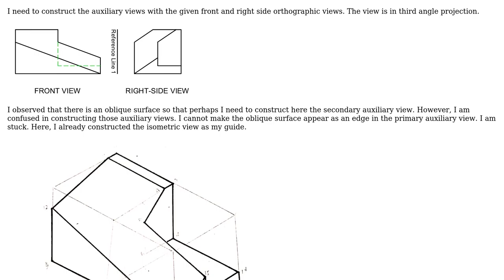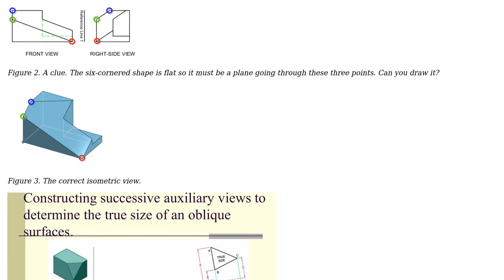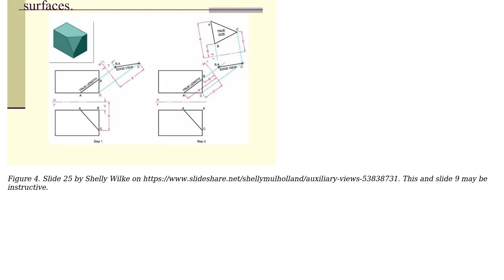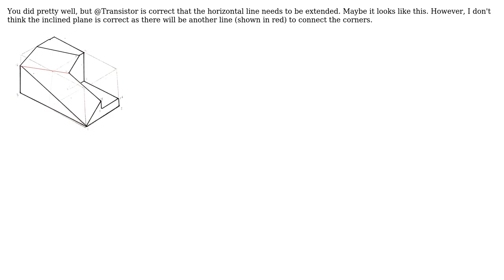Engineering: How to Construct a Primary Auxiliary View given that an oblique surface with 6 sides?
With thanks & praise to God, and with thanks to the many people who have made this project possible! | Content (except music & images) licensed under CC BY-SA | Music | Images & others | With thanks to user Transistor user Sigz user r13 and the Stack Exchange Network Trademarks are property of their respective owners. You are responsible for your own actions.